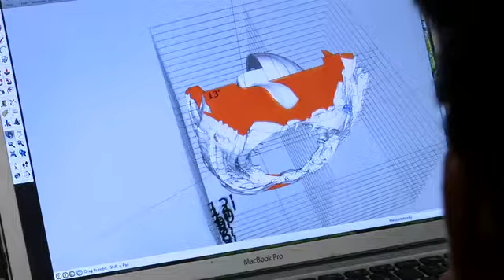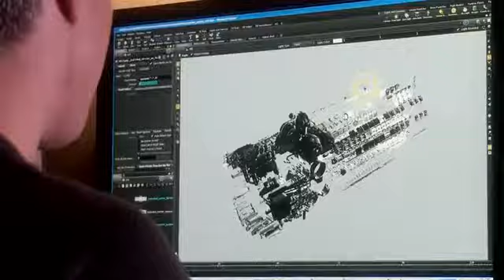ENDER'S GAME (2013) B Roll II